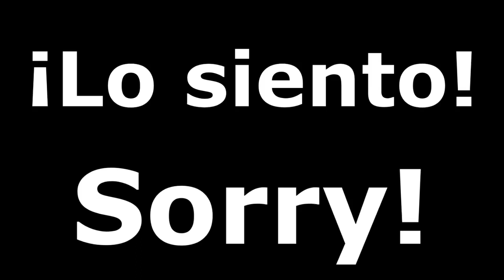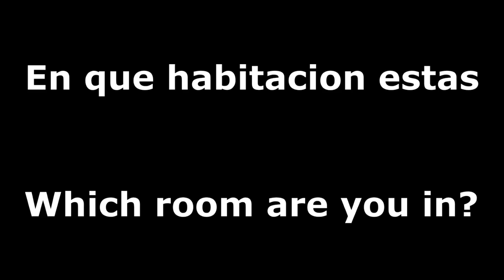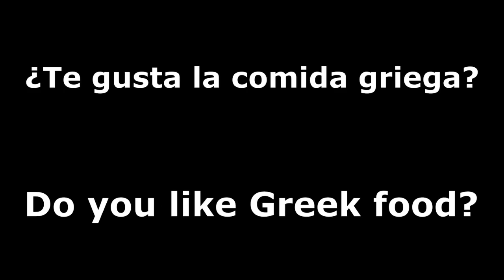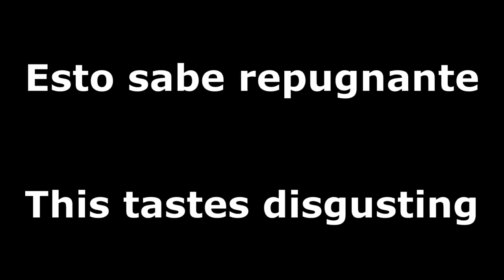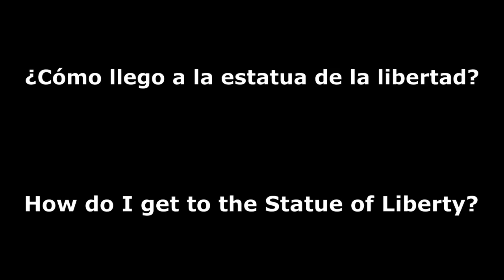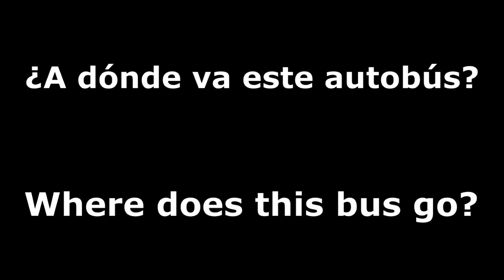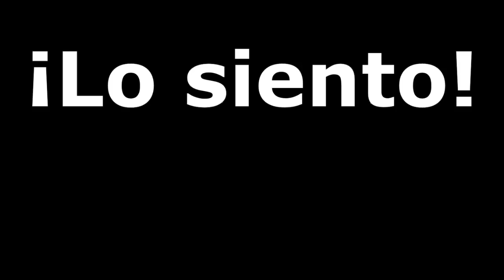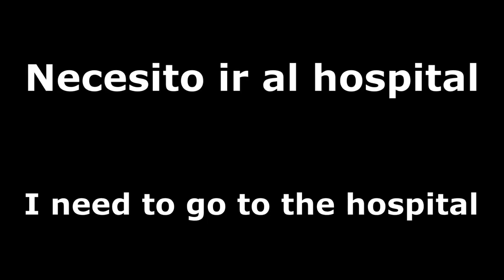Día 28 -- Memoriza frases en inglés, sistema de repetición espaciada SRS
Un curso de 30 días para memorizar 180 frases en inglés utilizando un sistema de repetición espaciada (SRS).

Día 28